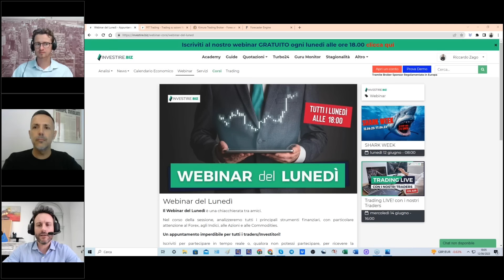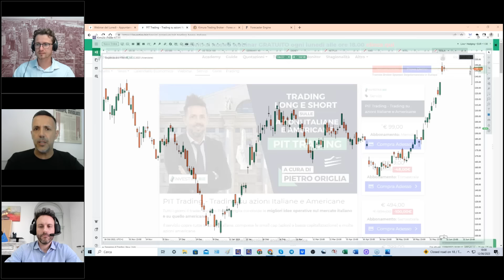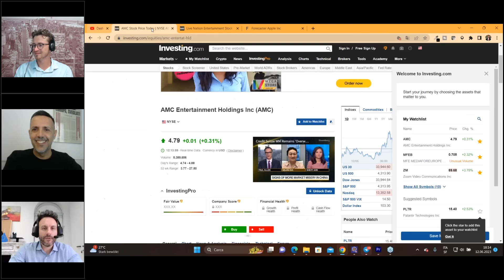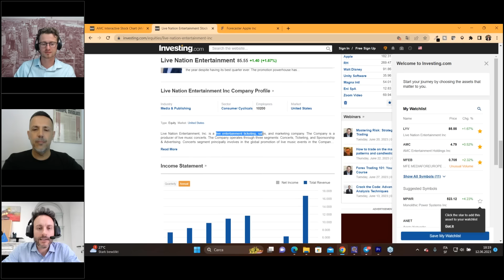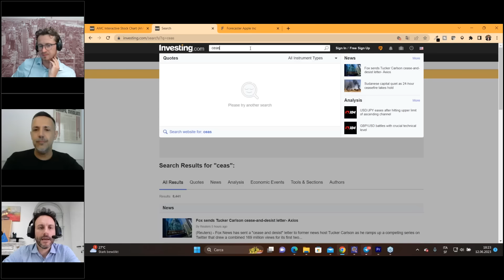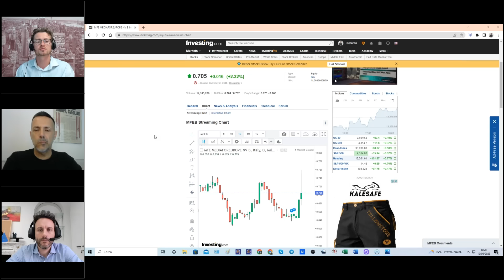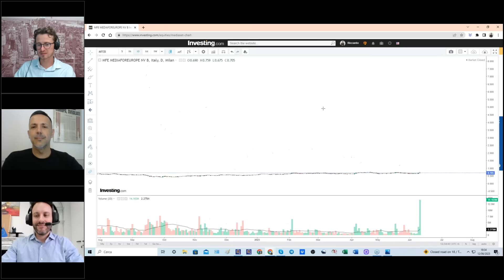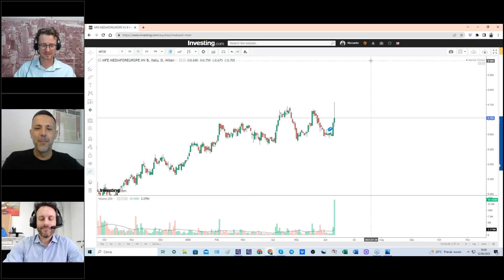AZIONI da SHORTARE dopo l'uscita di APPLE VISION PRO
All'ultimo Webinar del Lunedì abbiamo parlato nuovamente delle nuove possibilità portate dal visore Vision Pro della Apple nell'ambito dell'intrattenimento, questa volta concentrandoci sulle aziende che potrebbero soffrire a causa dei nuovi metodi di fruizione di contenuti online, eventi dal vivo, videogiochi e film portati dal visore. Scopri su quali titoli i nostri trader hanno espresso la loro visione short in questo video!